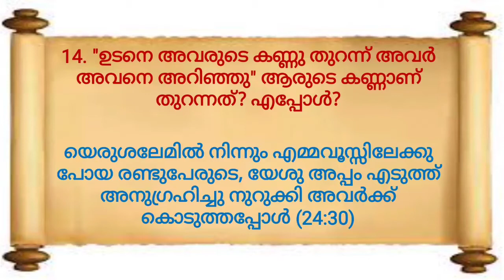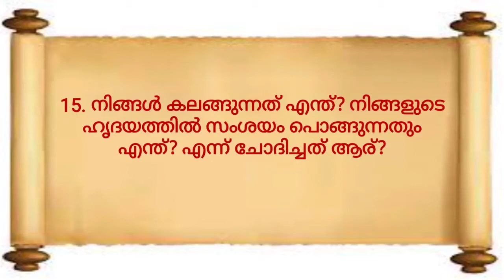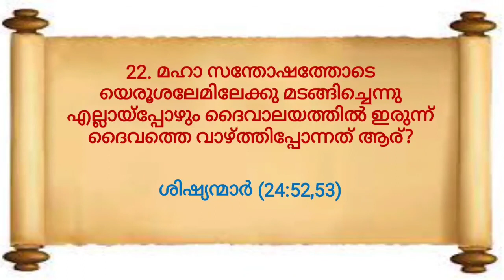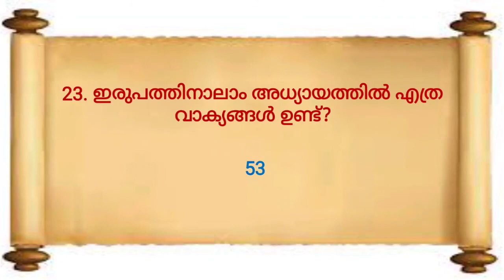LUKE 24 MALAYALAM BIBLE QUIZ